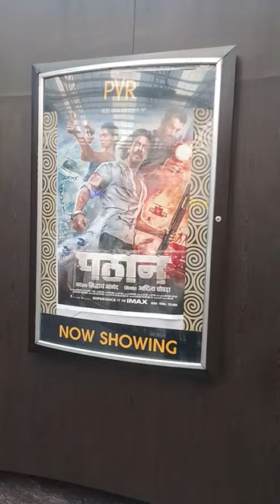PVR cinema hall~~|| Padhan movie ~~